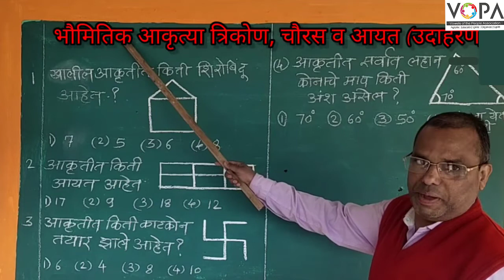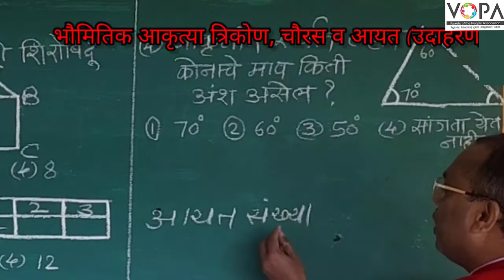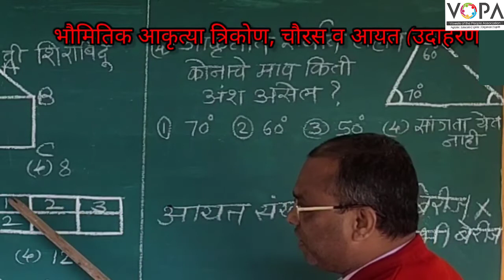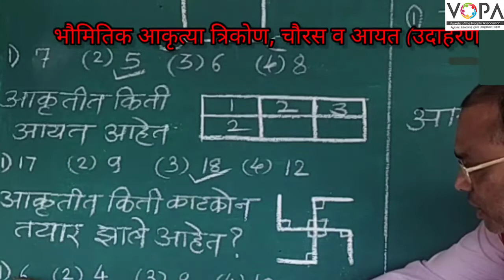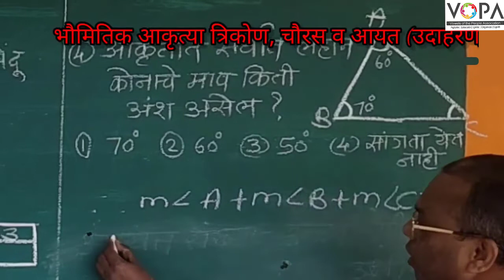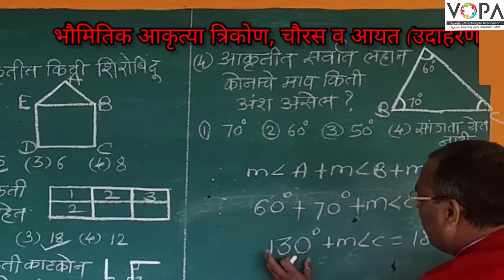५ वी | शिष्यवृत्ती | गणित | भौमितिक आकृत्या त्रिकोण, चौरस व आयत | उदाहरणे | V2 | V-School